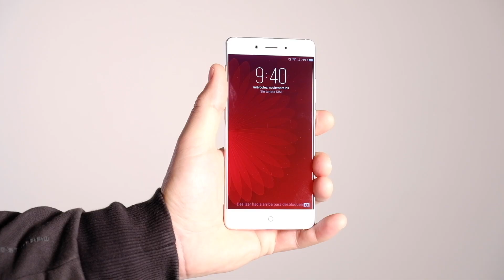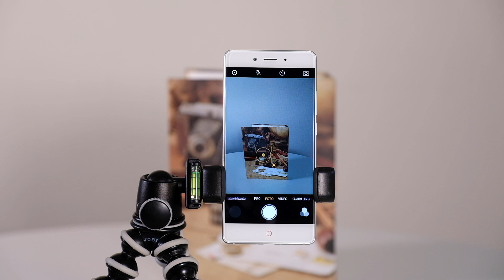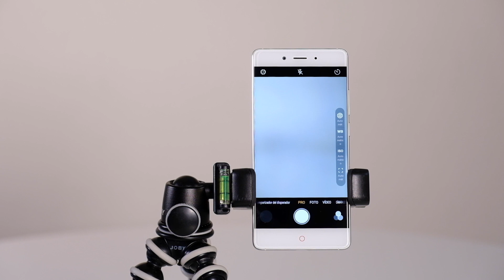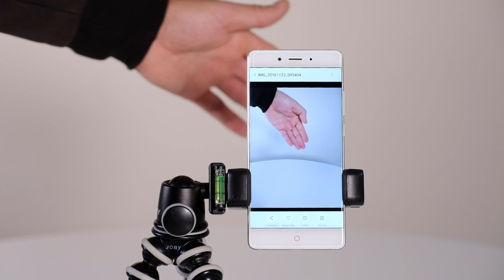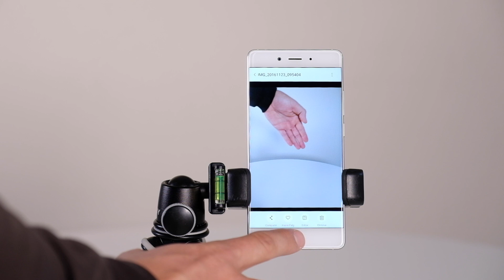Domina la cámara de tu Smartphone con estas técnicas